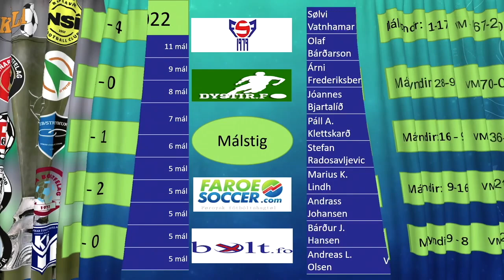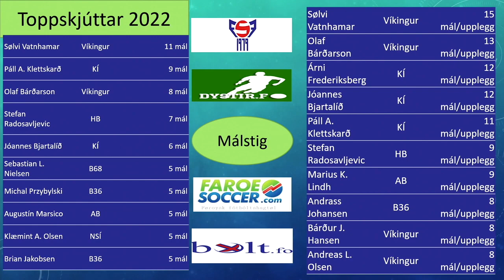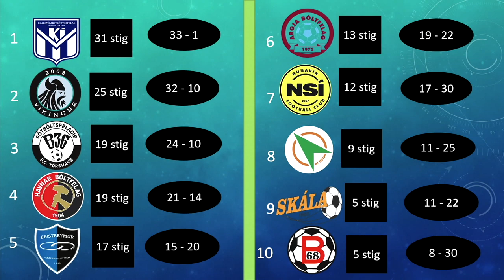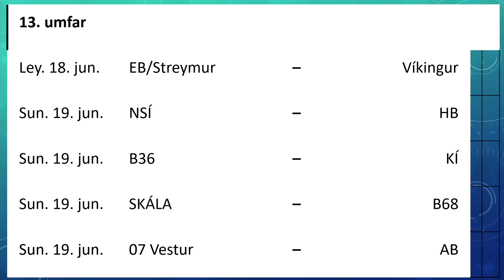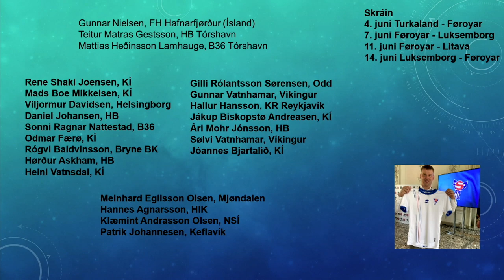meting 12 umfar!